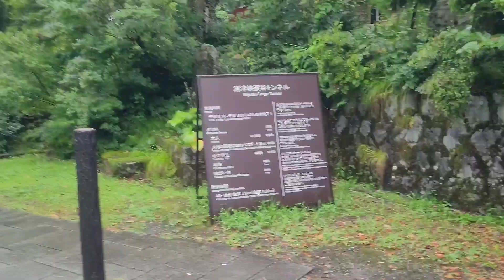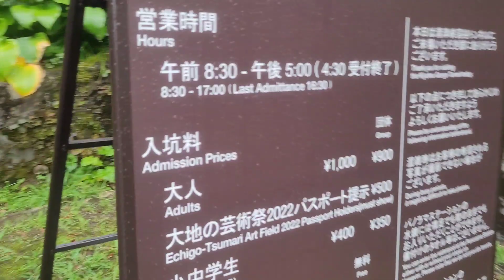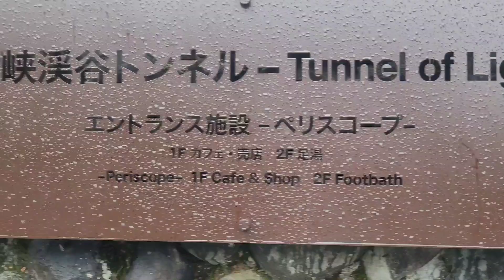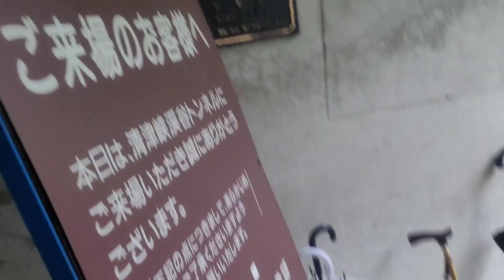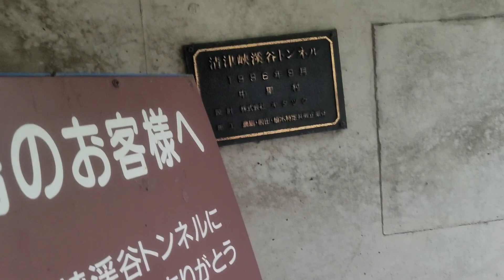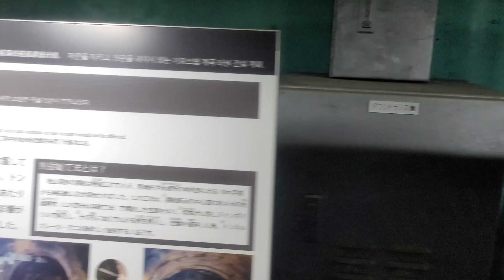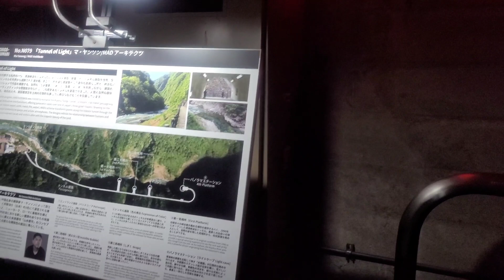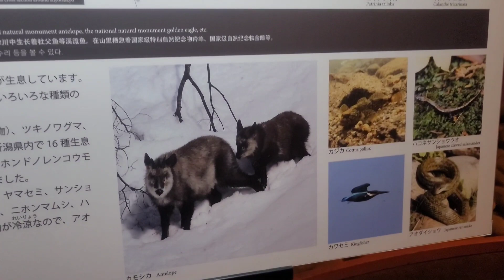TUNNEL OF LIGHT (KIYOTSU GORGE TUNNEL) MUSEUM| NIIGATA ESCAPADE P2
Tunnel of Light MAD Architects was invited to revitalize the Kiyotsu Gorge Tunnel – a historic, 750-meter passageway that cuts through distinctive rock formations, offering panoramic views over one of Japan’s three great chasms. Drawing on the ‘five elements’ of nature (wood, earth, metal, fire, water), MAD’s scheme transforms points along the historic tunnel through the realization of several architectural spaces and artistic atmospheres. The designs rethink the relationship between humans and nature, and seek to re-connect locals and visitors alike with the majestic beauty of the land.